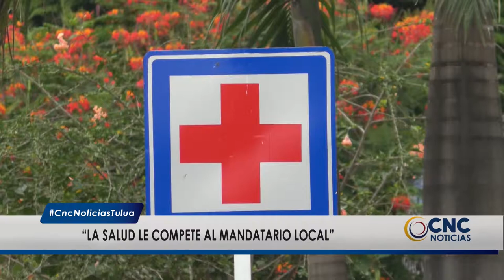A John Jairo Gómez le preocupa la salud de los tulueños.